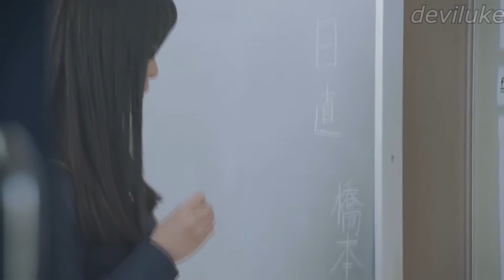Cosmic Gate with Eric Lumiere - Run Away (sub español)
Featured on Cosmic Gate - Start To Feel (Deluxe Edition), out now!